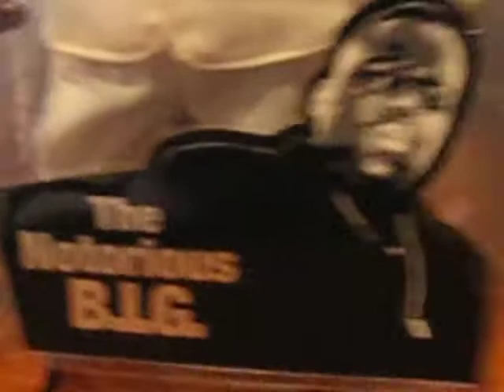this is my collectibles as of now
this video is for the fellow collectors out there